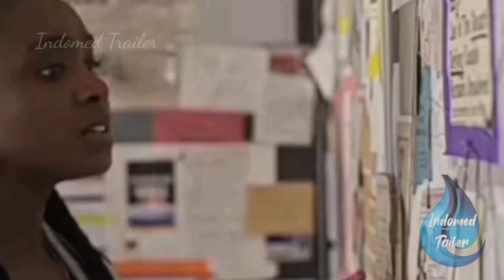THE OLD GUARD 2020 | INDOMED TRAILER HD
THE OLD GUARD 2020 | INDOMED TrMRAILER HD

Sebuah tim rahasia tentara bayaran abadi tiba-tiba terungkap dan sekarang harus berjuang untuk merahasiakan identitas mereka tepat saat anggota baru yang tak terduga ditemukan.
Beri tahu kami pendapat Anda di komentar di bawah